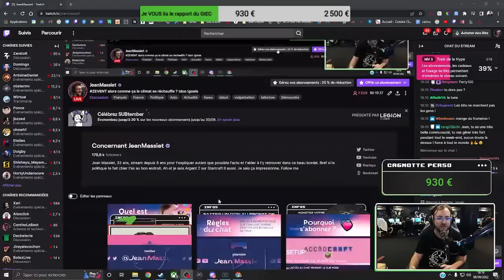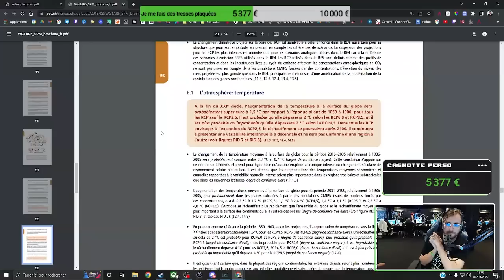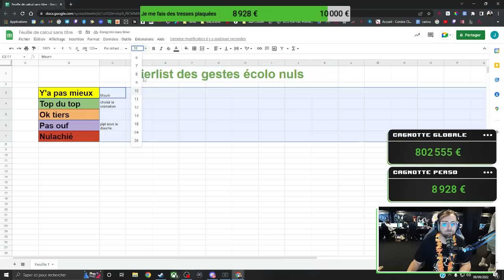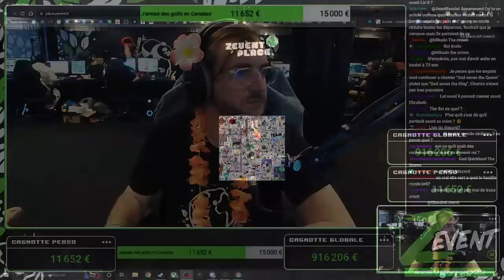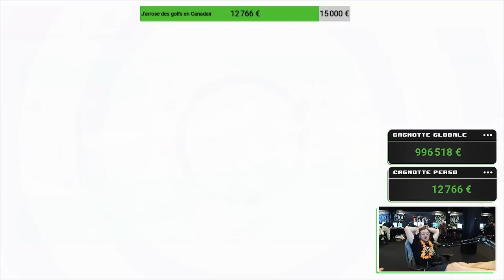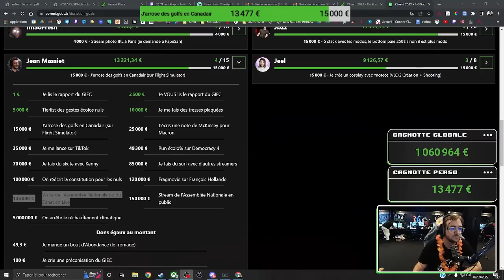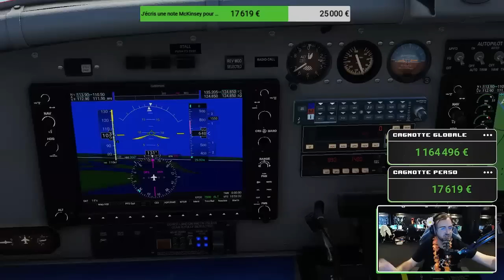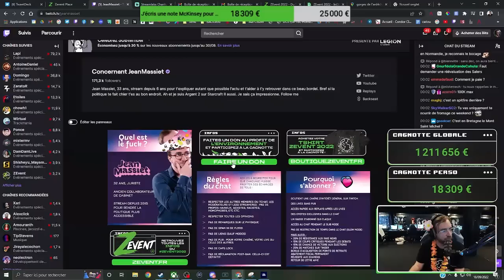ZEVENT 2022 : Jour 1, Partie 1 - Jean Massiet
Stream du 09 septembre 2022 !